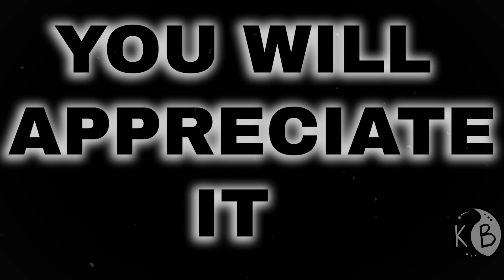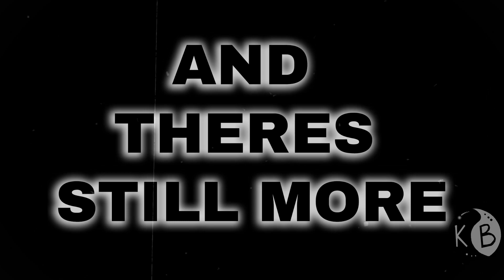The Chapter That SAVED Chainsaw Man...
Today I talk about the last 3 chapters of chainsaw man and how they might've saved part 2